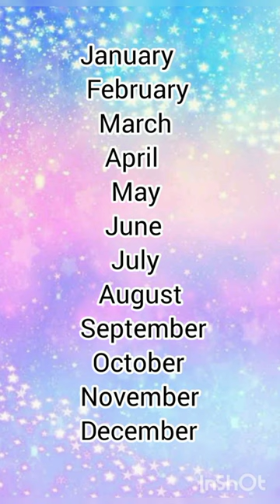choose your birthday month 😉 and see your gift 😯💖